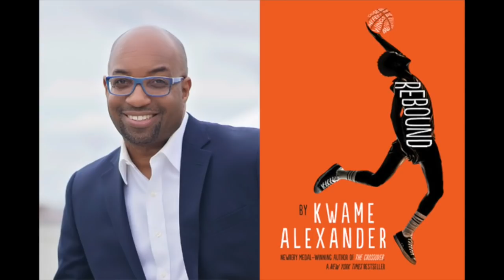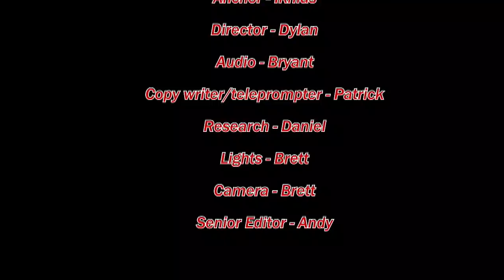Announcements of September 27, 2018